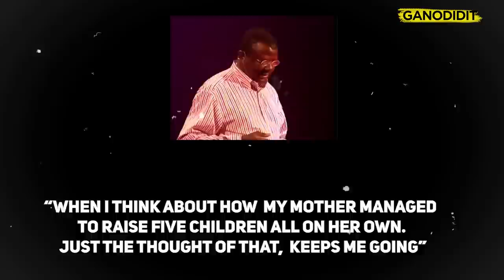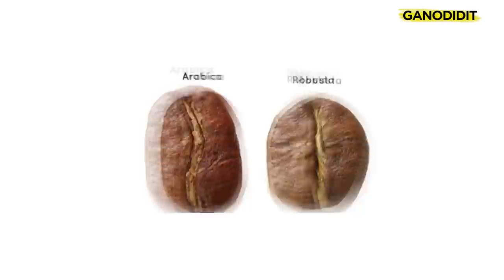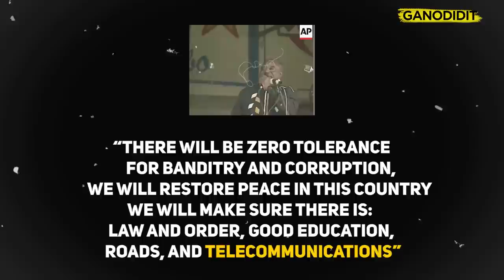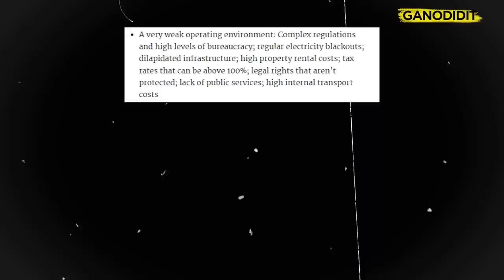How a Gambian Man Made Billions In Congo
This is the Story of Alieu Conteh, a Gambian Billionaire based in Congo.